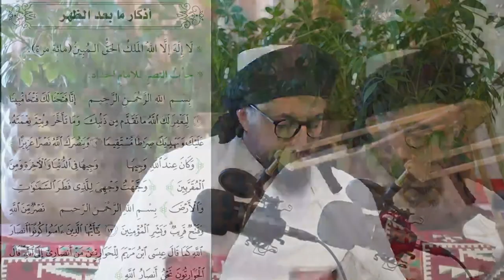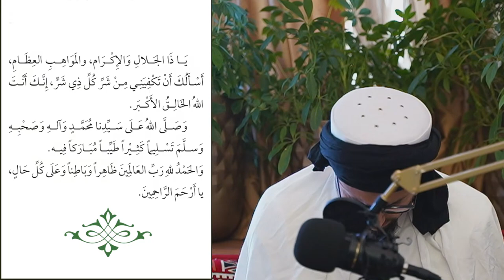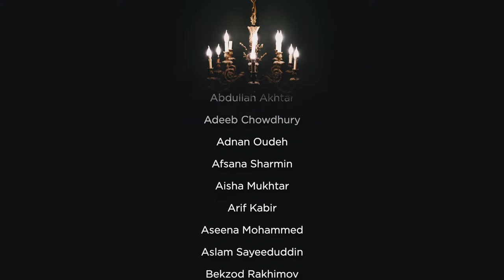NBF 165 - Affairs of the Umma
Dua 0:00
Importance of Remembering Death 7:30
Christian hockey player refusing to wear lgbgfdhdg flag 17:50
Afghanistan 32:00
Proper Analysis 50:00
Majid Nawaz and Andrew Tate 1:23:35
Surat al Rahman 1:57:10
What to do when moving into a new house to bring baraka 1:58:35
If a sheikh is producing extreme students 2:00:32
How to make a 38 yr old man love deen 2:05:55
Make up prayers 2:07:19
Why shia are wrong in hadith 2:07:45
The damage that sins cause 2:08:25
Making a snowman 2:08:58
Necessary attributes of a Prophet 2:09:20
Marital rape 2:10:30
4 types of kufr refuted in surat al ikhlas 2:13:35
Arkview today 2:15:45